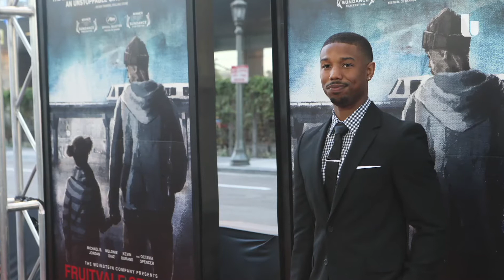‘Another Act’: Actor Kelvin Harrison Jr. explains how ‘Cyrano’ aligns with his career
‘Another Act’: Actor Kelvin Harrison Jr. explains how ‘Cyrano’ aligns with his career. Also, he discusses his journey in Hollywood, musicianship and more